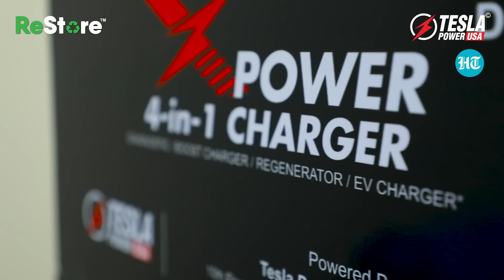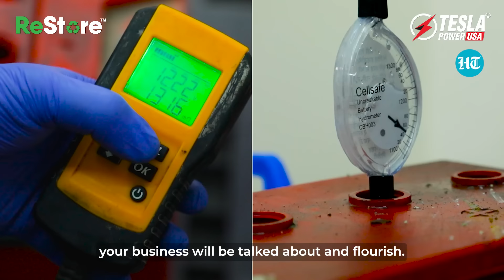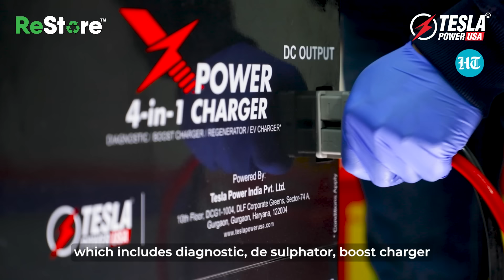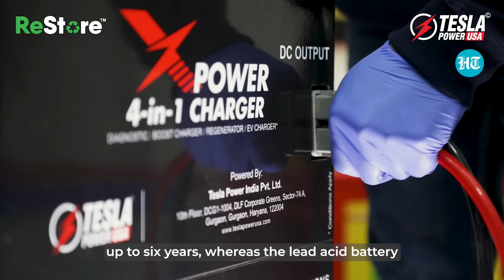Power the Future with Restore: India's First Renewed Battery Brand! | Tesla Power USA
[PARTNERED]

Want to start your own business? Learn about ReStore, the smart and eco-friendly way to refurbish used batteries.

Dive into the world of restoration with us as we explore why it's not just a business opportunity but a game-changer. From reviving old lead-acid batteries to breathing new life into them, watch this video, and let's discover the power of restoration together!